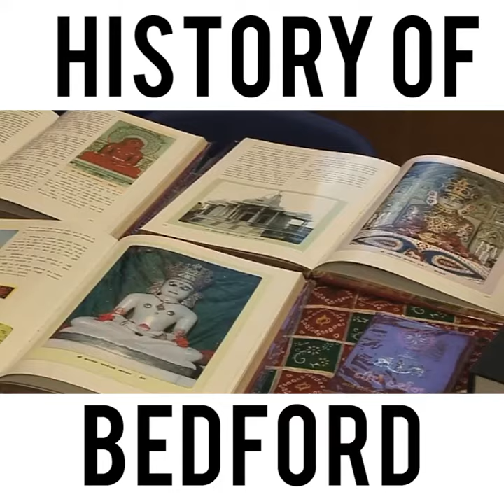A brief history of Bedford!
A few facts about Bedford, Uk.